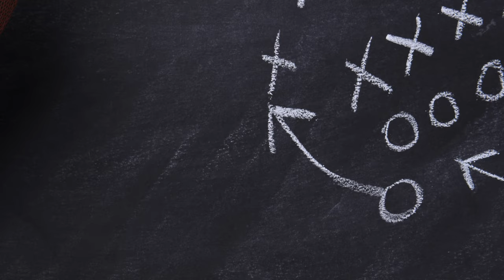TJ Houshmandzadeh Says Today’s Players Don’t Want to Play For Bill Belichick l UP ON GAME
UP ON GAME - Lavar and TJ discuss the Falcons opting to hire Rams DC Raheem Morris over Bill Belichick, why Belichick doesn’t fit with today’s players, and what they expect from Morris in his 2nd NFL HC job.